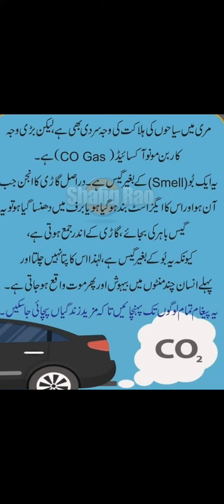Safely precautions during snowstorm if you sit in car